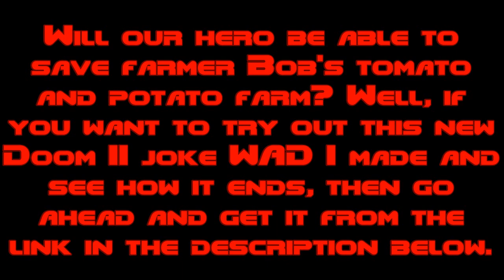Attack of the Killer Flying Tomatoes and Potatoes - Doom II Joke WAD - Trailer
This is a new joke WAD I made based on the idea on how Cacodemons are "flying tomatoes" and how Pain Elementals are "flying potatoes". The popular Doom YouTuber @BigMacDavis made me think of this idea as well, and I would usually call the latter enemy a different name. This also has a character named Bob, who is a tomato and potato farmer that lost his tomato and potato crops. It's up to you to save his farm from those one-eyes monsters!

Go here to get the WAD (the link is on the bottom of the page):

Credits:
"Windy" from Conker's Bad Fur Day (Nintendo 64)
"Donna To The Rescue" (E3M2 and E4M2 of The Ultimate Doom)
"The Demons From Adrian's Pen" (E2M2 of The Ultimate Doom)
Tracks by Robert "Bobby" Prince
"Andy Asteroids" from Earthworm Jim
Farmer Bob Played By: Aquarius199
Source Port: GZDoom
Game Footage Recorded With: Fraps
Movie Made With: Windows Movie Maker 2012
Special Thanks: @BigMacDavis (he gave me the idea to call Pain Elementals flying potatoes)